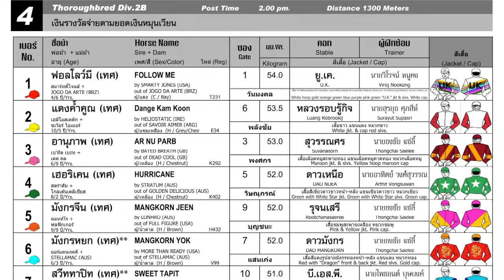FOLLOW ME wins! - 21/01/2021 - Race 4 - International Thoroughbred Division 2B